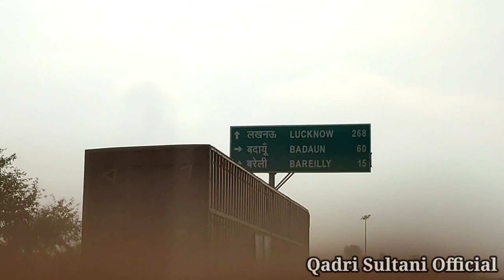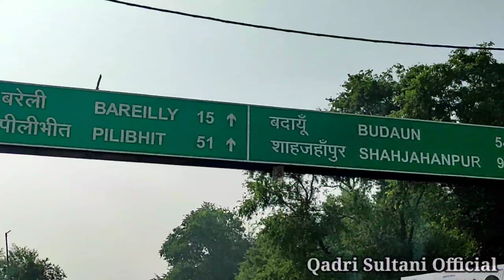Azam Iqbal Rampuri || भैसोडी शरीफ से बरेली शरीफ तक का लाजवाब सफर || Qadri Sultani Official